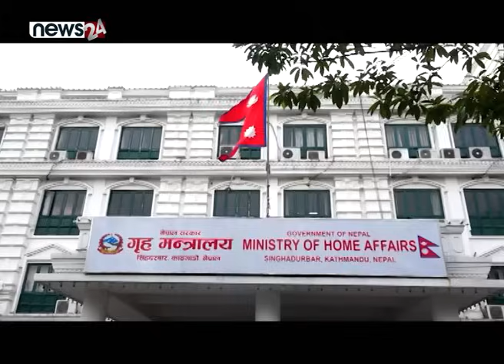थामिएन कांग्रेसको आक्रोश, संसदमा रविमाथि एकोहोरो प्रहार - NEWS24 TV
सरकारले संसदमा प्रस्तुत गरेको आगामी वर्षको बजेटमाथिको छलफल चलिरहँदा प्रमुख विपक्षी दल नेपाली कांग्रेस भने गृहमन्त्री रवि लामिछानेविरुद्ध खनिएको छ । यसअघिको गृहमन्त्रीले संसदमा दिएको अभिब्यक्तिको प्रतिवाद गर्दै कांग्रेस नेताहरु संसदमा खनिएका हुन् । देशको सूचना बेच्नेहरु सदनमा भएको भनी गृहमन्त्री लामिछानेले दिएको अभिब्यक्ति रेकर्डबाट हटाउन कांग्रेस नेताहरुले माग गरेका छन् ।